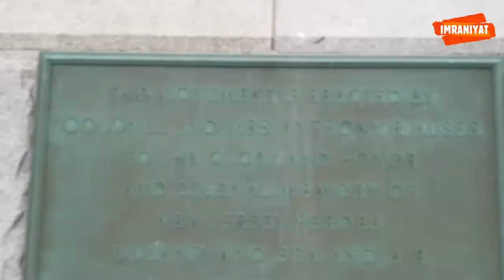Discovering High Point State Park & Monument, New Jersey | A Natural Haven with Breathtaking Views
Welcome to High Point State Park & Monument, nestled in the scenic beauty of northern New Jersey! Join us on an awe-inspiring journey through this natural haven, renowned for its panoramic vistas, outdoor recreation, and historical significance.

In this video, we'll take you on a virtual tour of High Point State Park, showcasing its diverse landscapes, tranquil lakes, and towering forests. Located at the highest point in New Jersey, this park offers unparalleled views stretching across three states: New Jersey, New York, and Pennsylvania.

Follow us as we explore the iconic High Point Monument, a towering obelisk rising 220 feet above the lush surroundings. Learn about the monument's rich history and significance as a tribute to war veterans, as well as its architectural marvels and breathtaking observation deck.

Discover the park's extensive network of hiking trails, ranging from leisurely strolls to challenging treks, perfect for nature enthusiasts and outdoor adventurers alike. Experience the thrill of boating, fishing, and swimming in the pristine waters of Lake Marcia, or enjoy a peaceful picnic amidst the serene surroundings.

Join us as we encounter an abundance of wildlife, from majestic deer and elusive black bears to a myriad of bird species, making High Point State Park a haven for nature lovers and photographers.

Whether you're seeking adventure, relaxation, or simply a connection with nature, High Point State Park & Monument offers an unforgettable escape from the hustle and bustle of everyday life.